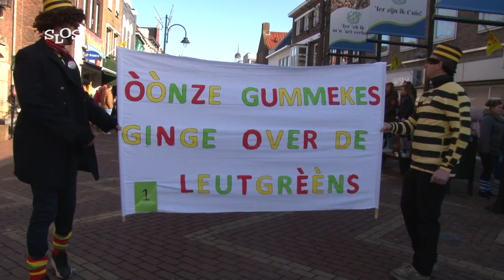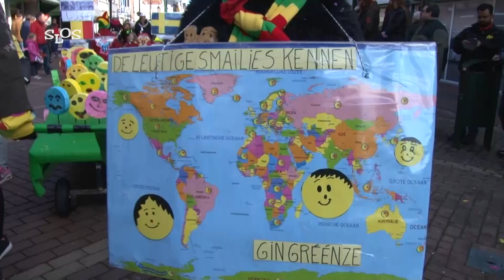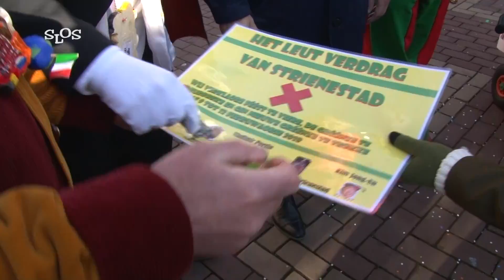Kinderoptocht Strienestad (Steenbergen) 2018